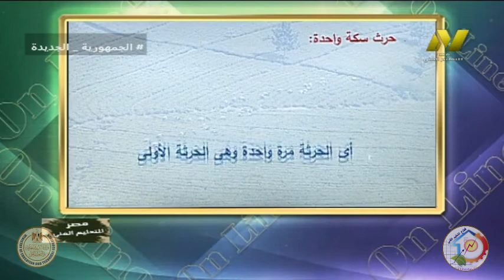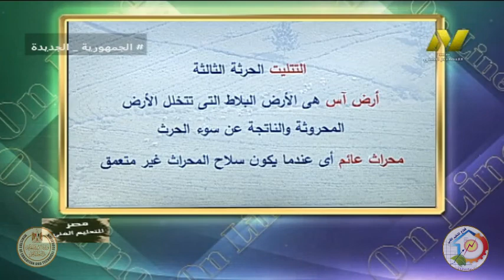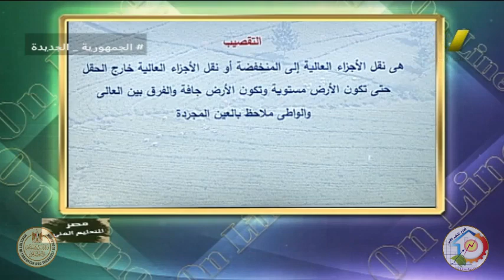الصف الاول زراعي - محاصيل الحقل - عملية التسويه - اشرف عمران